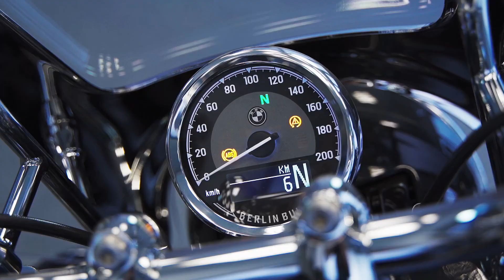BMW R18 CLASSIC First Edition - představení modelu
Model R 18 Classic je nostalgický cestovní motocykl. Připomíná začátky prvních cruiserů určených na dlouhé cesty. Mimoto odkazuje na nadčasové prvky naší motocyklové historie – třeba bílé dvojité linky, které se objevují na modelu R 18 Classic First Edition. Srdcem stroje je nápadný motor typu boxer s největším zdvihovým objemem, jaký jsme kdy vyrobili. Je zosobněním pohodových projížděk a ryzího požitku.